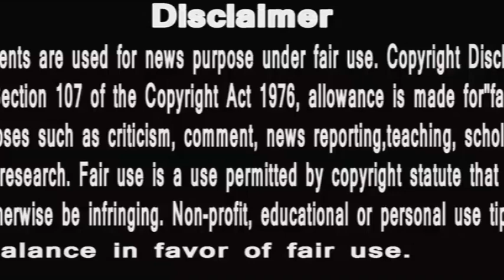Punyashlok Ahilya Bai | Ahilya Bai ने कुछ इस तरह दिया बुद्धिमती का परिचय | खुश हुयी हरकु बाई